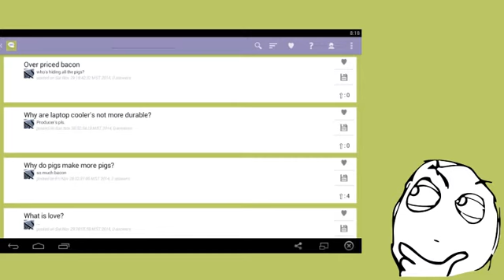LORT answer - Asking/Answering a question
How to Ask a question on LORT answer

An app by TEAMLORT

Members of CMPUT301 Fall term 2014 - University of Alberta

OneRepublic - Secrets

FRAPS